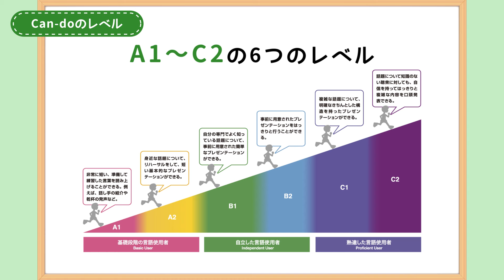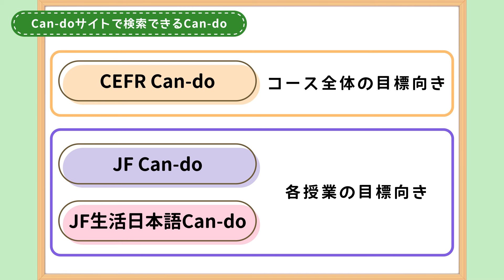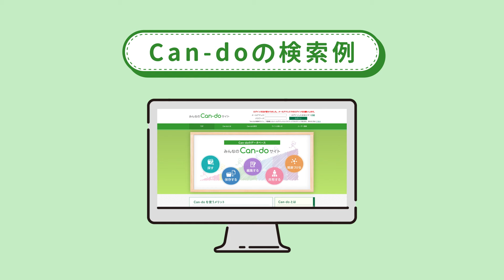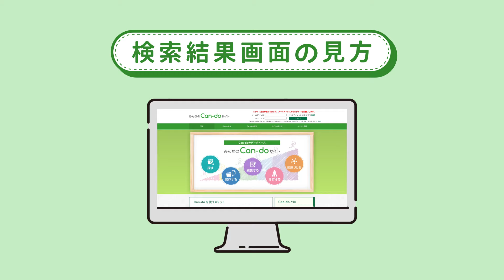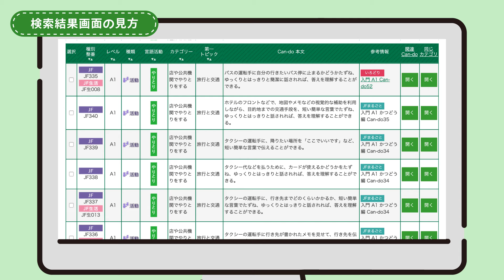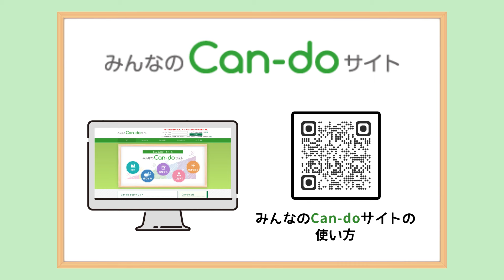「みんなのCan-doサイト」の使い方／How to use "Minna no Can-do" Website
「みんなのCan-doサイト」の基本的な使い方をご紹介します。
サイトのより詳しい使い方については、こちらのページをご参照ください。
ぜひ「みんなのCan-doサイト」を皆さんのコースデザインや授業設計などにお役立てください！

※「みんなのCan-doサイト」（ ）は、
独立行政法人国際交流基金日本語国際センターが運営する、Can-doのデータベースサイトです。Can-doの検索・保存・編集などができます。

This video is a basic introduction for how to use “Minna no Can-do” Website.
For further details on utilizing the website, please also refer to this page;
We hope “Minna no Can-do” Website helps your Japanese-language teaching!

) is a database website for Can-do statements, operated by the Japan Foundation, Japanese-Language Institute, Urawa.

0:00　みんなのCan-doサイトのご紹介 / Introduction to “Minna no Can-do” Website
0:19　Can-doとは？ / What are Can-do statements?
1:13　Can-doの探し方 / How to search for Can-do statements
2:26　Can-doの検索例 / Example of Can-do search
3:39　検索結果画面の見方 / How to read the search result page